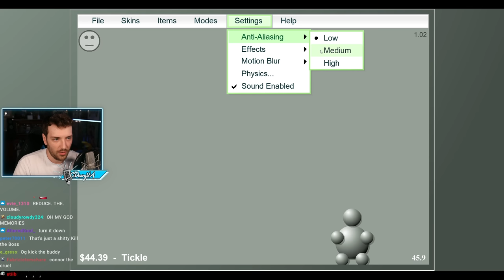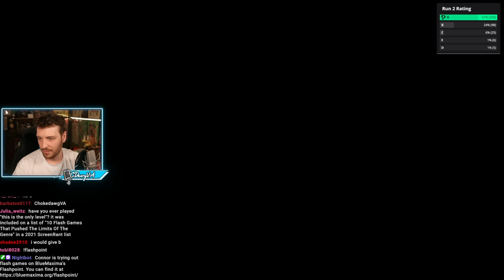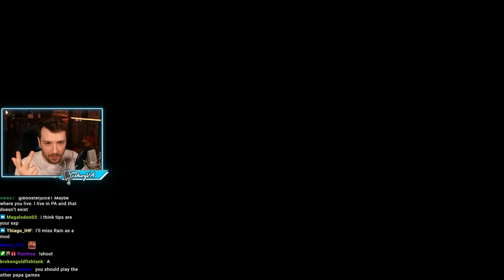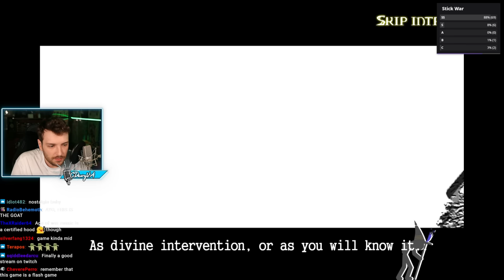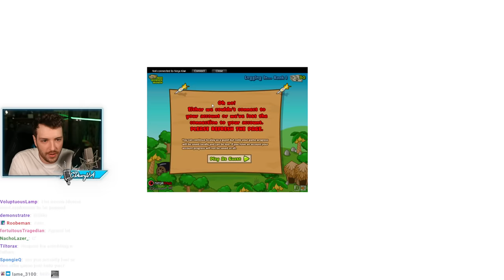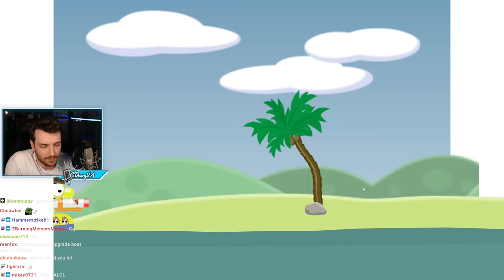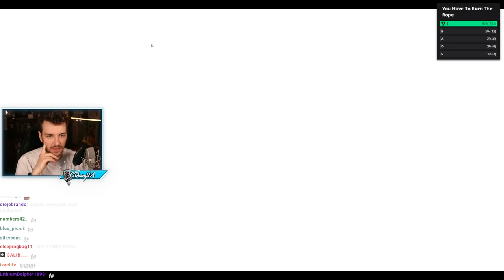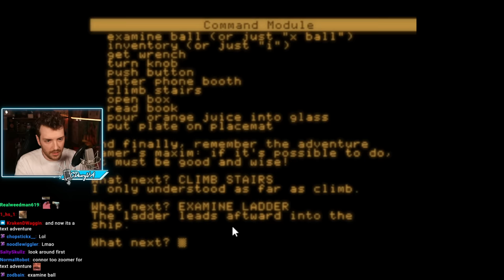Are Flash Games As Fun As I Remember?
"ARE FLASH GAMES AS FUN AS I REMEMBER?" was originally streamed on [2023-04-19].

Timestamps:
0:00 Intro
9:30 Interactive Buddy
16:39 Duck Life
40:08 BRB
42:32 Duck Life
45:12 Extreme Pamplona
53:27 Heli Attack 3
59:48 Run 2
1:07:43 Tanks
1:17:09 Shopping Cart Hero
1:28:30 Little Skywire 2
1:31:08 Papa's Pizzeria
1:55:14 Papa's Hot Doggeria
1:57:18 BRB
2:01:05 Age of War
2:26:39 Age of War 2
2:34:25 Stick War
3:11:22 BRB
3:14:35 Stick War
3:41:29 Bloons Tower Defense 4
4:11:22 Happy Wheels
4:24:14 Raft Wars
4:39:55 Raft Wars 2
5:19:36 BRB
5:22:52 Bloxorz
5:31:10 Pizzatron 3000 - Club Penguin
5:35:57 Super Press Space To Win Adventure RPG 2009
5:40:50 -
5:42:58 You Have To Burn The Rope
5:46:46 Dolphin Olympics 2
5:50:36 10 Bullets
5:51:55 The Republia Times
5:55:22 SHIFT
6:01:49 Bullettime Fighting
6:04:07 Spank the Monkey
6:05:11 adrenalineChallenge
6:06:59 '94 to '97 Interactive Rim Viewer
6:08:24 The Fancy Pants Adventures
6:15:51 COD of Duty
6:19:42 Swords and Sandals
6:28:08 QWOP
6:31:04 Frog Fractions
6:45:50 Outro

Channel's uploads & thumbnails by:
Jun (junxeno)